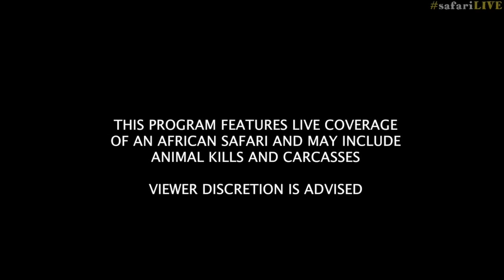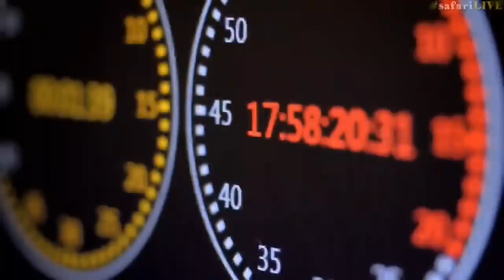Safari Live - Day 33 | Nat Geo WILD